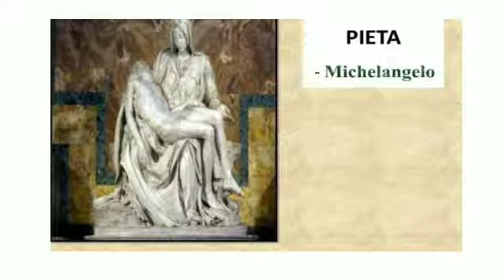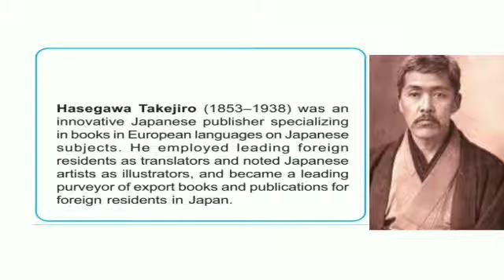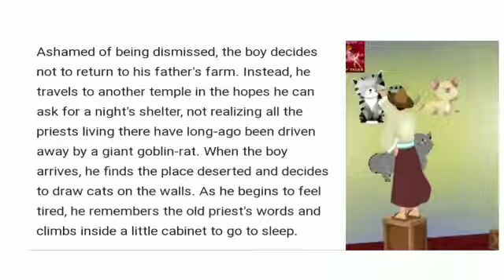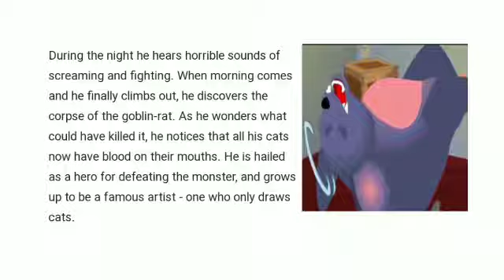KRSMA#Standard 8 English Part 1 Lesson 2 The Boy Who Drew Cats.